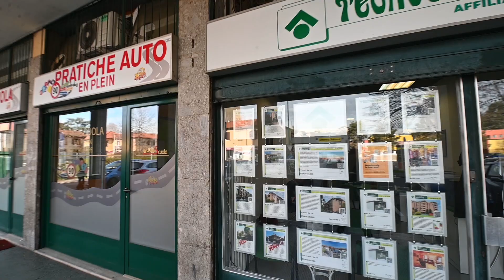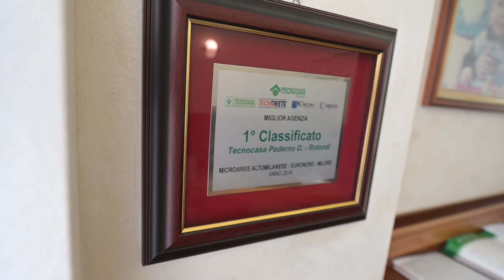Tecnocasa Paderno Dugnano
Presenti nel Comune dal 1985